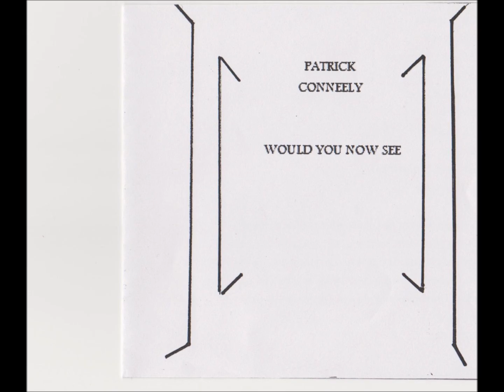Patrick Conneely They Sang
From bedroom album Would You now See
(c)Patrick Conneely